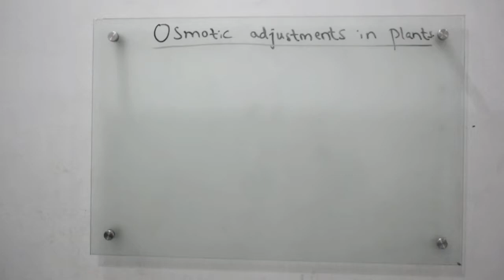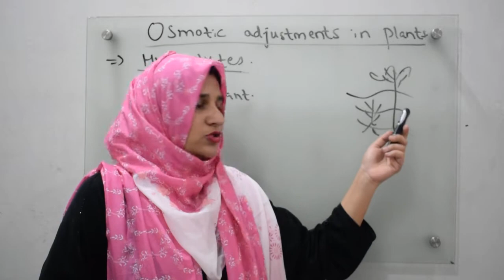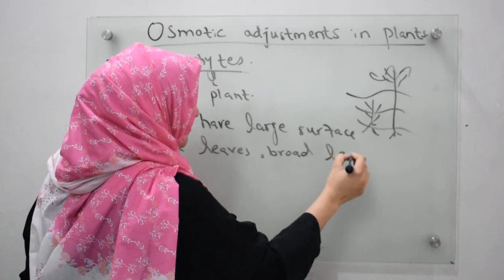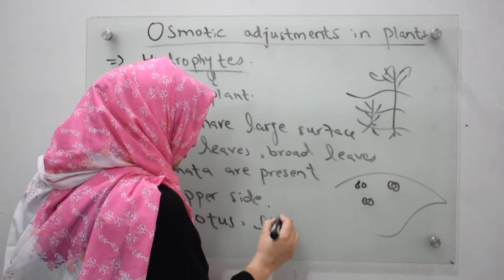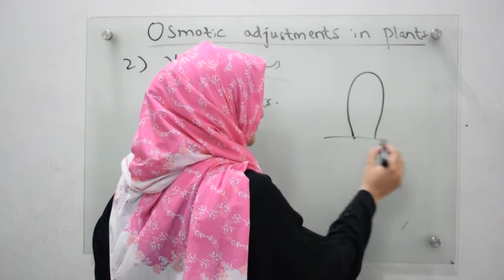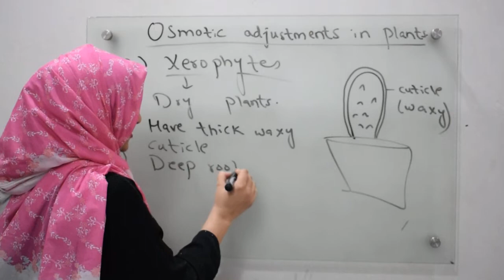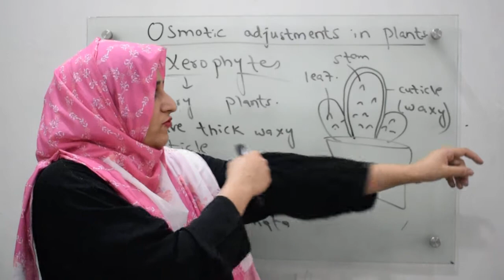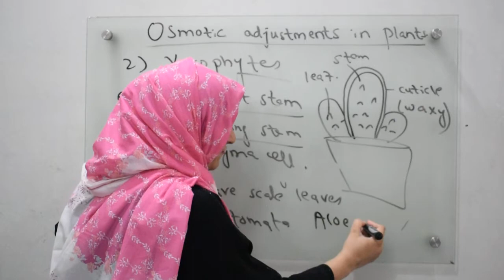Class 10(Osmotic Adjustments in Plants)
In this video you will learn about hydrophytes and xerophytes.